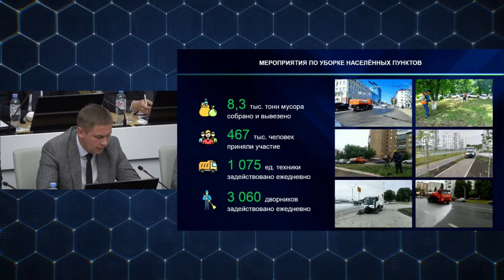"Будет осенью "ПРИЯТНЫЙ" сюрприз..." Фрагмент "Открытой Политик" от 14.06.23